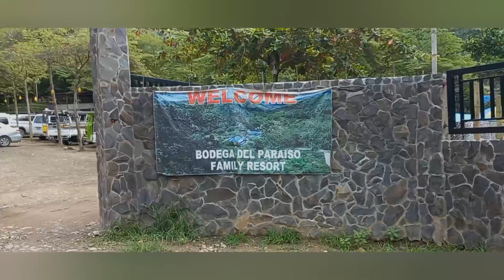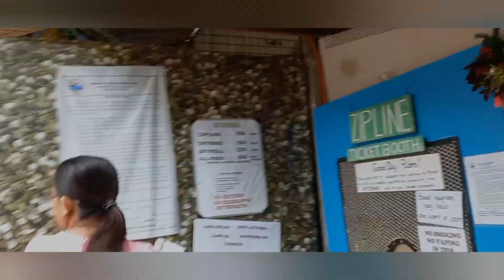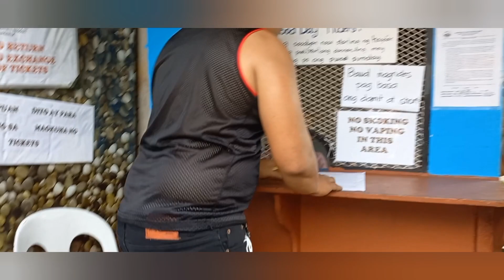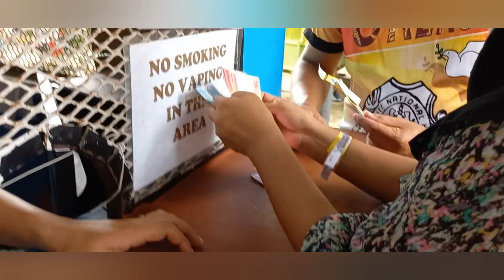Bodega Del Paraiso | ALAMADA NORTH COTABATO | EROS FAMILY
Bodega Del Paraisao at North Cotabato (ALAMADA) 1st adveture 2023 with the Eros family kaht di nasama yung iba nag enjoy and sure to may napagalitan pag uwi hehehehe